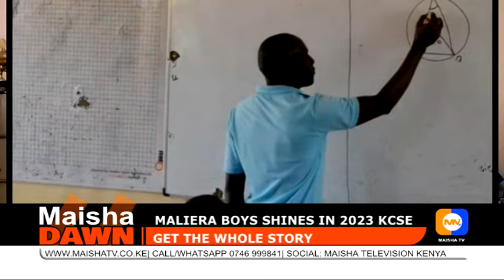MALIERA BOYS HIGH SCHOOL CELEBRATES GOOD PERFOMANCE